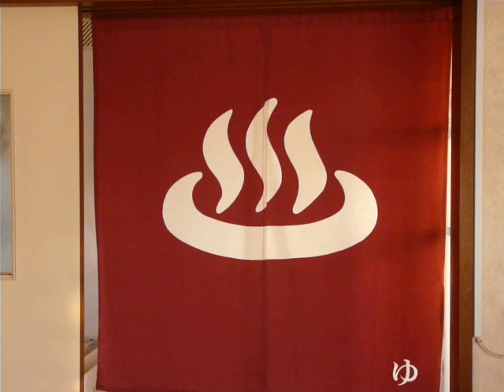我が家のお風呂は源泉かけ流し温泉